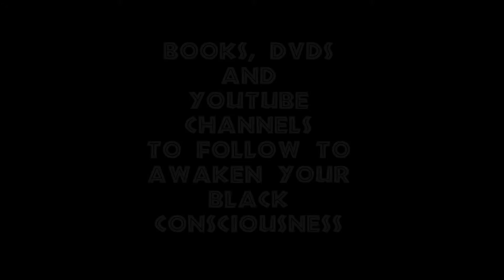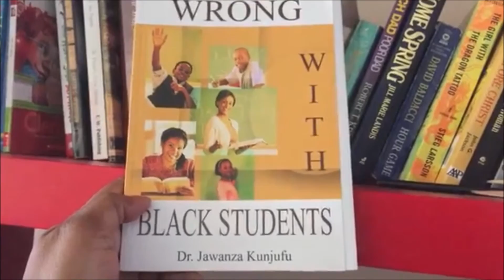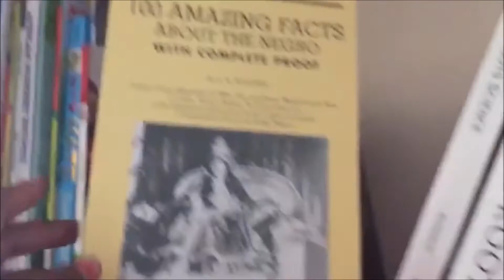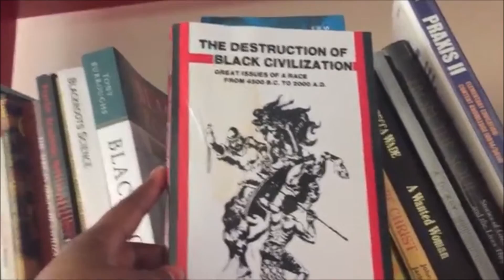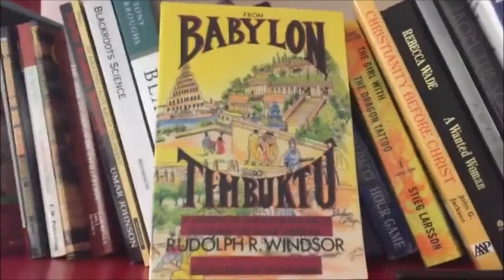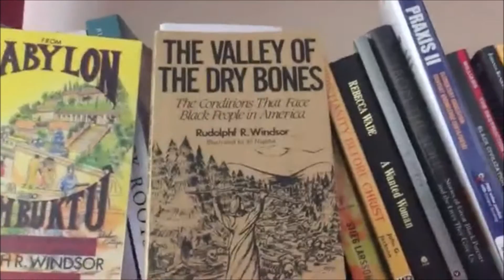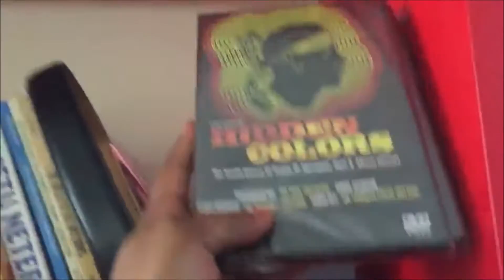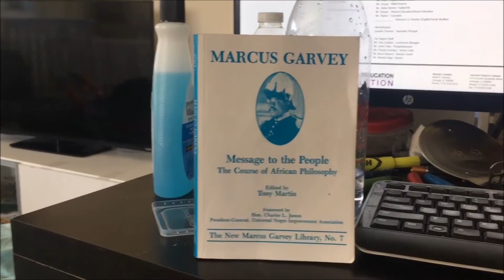Books, DVDs and YouTube Channels to Follow to AWAKEN Your Black Consciousness 11102016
1) Hidden Colors 1, 3, 3 & 4
2) The Mis-Education of the Negro
3) The ISIS Papers by Dr. Frances Cress Welsing
4) Christopher Columbus and the Afrikan Holocaust
5) Psycho-Academic Holocaust by Dr. Umar Johnson
6) BlackRoots Science by Modimoncho
7) From Babylon to Timbuktu by Rudolph Windsor
8) The Valley of the Dry Bones by Rudolph Windsor

There are SO many others and I will add more as they come to me. Ase!

1) LocStar Revolution
2) Dr. Frances Cress Welsing
3) Dr. Claud Anderson
4) Malcolm X
5) Dr. Boyce Watkins
6) Dr. Umar Johnson
7)John Henrik Clarke

Stick with us to get the LATEST NEWS relating to the Black Revolution!

Custom-Designed T-Shirts, Apparel and Accessories for the RBG True Rebel and we sell so much more!!!